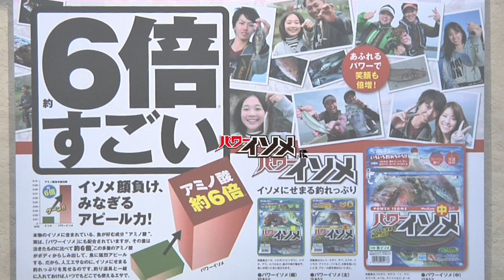「パワーイソメ」～［準備編］極太サイズで狙う、船のカレイ釣り～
驚異のボリュームを持つ「パワーイソメ」（極太）を使い、マルキユーインストラク
ターの日野和夫さんが、船のカレイ釣りを詳しく紹介。誘い方、活性に合わせたエサ
付け方法など、実践に役立つ情報が満載です。